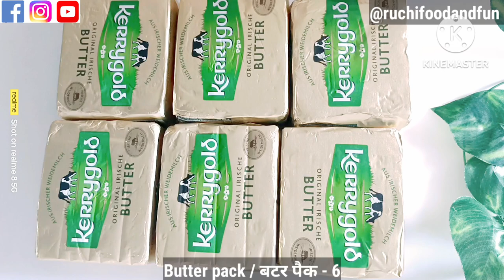Homemade Ghee from Butter | How to Make Ghe From Butter | Gee Recipe in Germany | Ruchi food and fun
HOW TO MAKE GHEE IN INSTANT POT | HOMEMADE INSTANT POT GHEE

Homemade Instant Pot Ghee | Ghee from unsalted butter

BENEFITS OF GHEE

Ghee has been used in India for centuries and now this Ayurvedic superfood is known worldwide for its health benefits. A few of its benefits are as below:

A great source of Vitamin A, D, E, and K

Rich in monounsaturated Omega-3s (fatty acids) that support a healthy heart.

Boosts energy levels, improve digestion and strengthens the immune system.

Help reduce inflammation.

Known to aid weight loss and improve vision.

It is lactose-free since the milk solids are removed during the cooking process. So if you are lactose intolerant use ghee instead of butter (consult with your doctor before consuming).

Use good quality butter. I prefer Kerry Gold unsalted butter to make ghee. You can use salted butter too. I buy mine in bulk from Costco.

Kerry Gold unsalted butter is made with milk from Irish grass-fed cows. I find it gives the best color, taste, and texture to ghee which is very close to our Desi ghee made from scratch.

STORAGE SUGGESTION

Ghee is a shelf-stable fat and stored right can last easily last for 3-6 months at room temperature and up to a year refrigerated. Here is how to store ghee in the right way.

Allow the ghee to cool completely before closing the lid.

Store it air-tight in a cool dark place
INGREDIENTS

1x2x3x

▢32 oz unsalted butter 2lbs

▢pinch salt optional

INSTRUCTIONS

To Make Ghee in Instant Pot

Unwrap the refrigerated unsalted butter from its cover and add it to a stainless steel insert of the Instant Pot.

Turn on the Instant Pot on saute-normal mode. Also, start an external timer (stopwatch). Butter will start to melt.

Stir butter every 5 mins, no need to stir very often.

After 5-6 mins the butter will be all melted and froth will start to form.

Between 7-8 mins, there will be heavy frothing and bubbling which will eventually reduce.

At 10 mins give a quick stir. You will notice the froth starting to clear up

At 11-12 mins, the milk solids will start separating and settle at the bottom of the pan. They will be white not brown at this point.

At 15 mins, do a quick stir and you will notice tiny fizzy bubbles covering the surface.

The tiny bubbles are a good indicator to go ahead and turn off the Instant Pot (at 16-17 mins).

If you prefer darker color (amber orangish) ghee, let the ghee cook for additional 2-3 mins before turning off the pot.

The ghee will continue to cook even when the Instant Pot is turned off about (5-7mins more). The simmering will cause the milk solids settled at the bottom to caramelize and turn brown in color and the ghee to develop a nice golden hue.

If the bottom of the pot is browning too quickly remove the inner pot and place it on the stove without any heat so it does not cook further.

At 25 mins, the simmering has reduced. Add a pinch of salt (optional), and mix. Ghee is ready!!

While the ghee is still hot, filter it into a clean dry glass jar using a mesh sieve or cheesecloth. The browned milk solids will be collected in the sieve or cheesecloth (see notes on how to use them).

Allow the ghee to cool completely in the jars before closing the lids and storing the ghee.